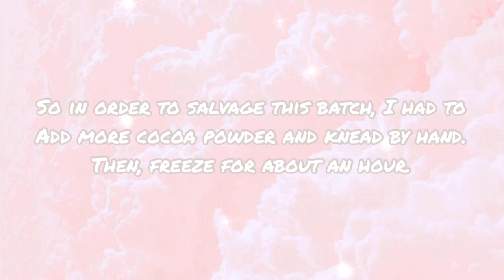HOMEMADE CHOCOLATE TRUFFLES! | WATCH ME BAKE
Hi friends! 🌸🌸🌸

Watch me make some scrumptious little chocolate truffles inspired by Cooking Tree’s recipe! If you get the chance, please try making some! They are DELICIOUS!!! I’ve always admired how clean Cooking Tree’s videos look! Mine was definitely more of an amateur take on it, but I’m happy with how the truffles came out anyway! Hope you enjoy!

Toodleoo!💕